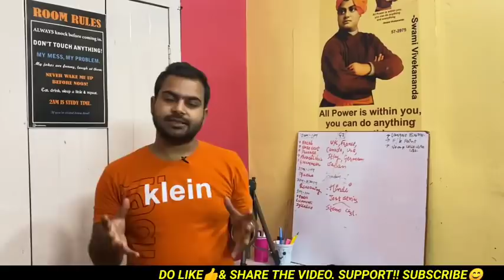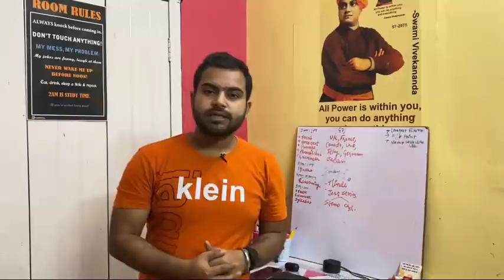FLIPKART REFURBISHED PHONES LOT🔥| 45,000₹ में 15 फोन खरीदे ‌| Flipkart Phones Wholesaler in UP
AL-QURESH MOBILE

Name- Mehtab Qureshi

City- Amroha, Uttar Pradesh

LINKS⤵️